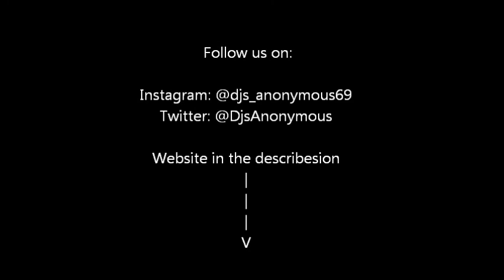DJ Who - Hyper